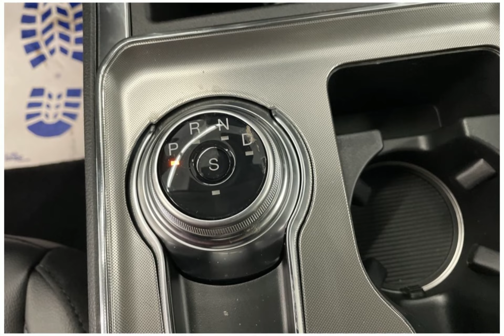2023 Ford Edge N064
2023 Ford Edge N064